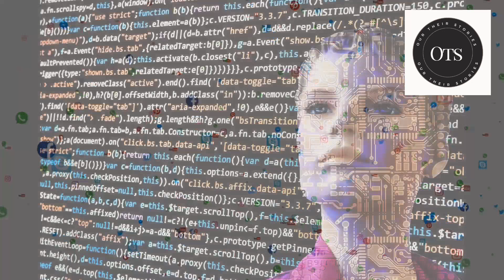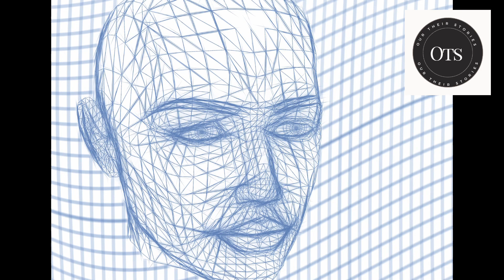CarynAI എന്ന AI കാമുകി | AI Girlfriend for men | Facts| Artificial Intelligence Chatbot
This video is about CarynAI,an artificial intelligence chatbot developed by the startup Forever Voices using Openai technology.
This chatbot uses the mannerisms and voice of the Snapchat star Caryn Marjorie.

CarynAl എന്ന ചാറ്റ്ബോട്ടിനെ കുറിച്ചാണ് ഈ വിഡിയോ.

History Malayalam
Malayalam Facts
CarynAI
Chatbot
Artificial Intelligence